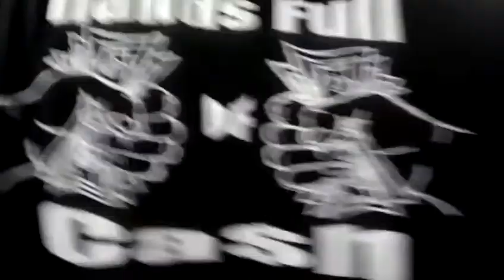Texas Relays 2012 Hands Full of Cash cc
Texas Relays 2012